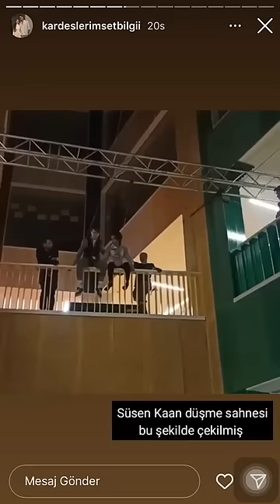Kaan ve Süsenin Düşme Sahnesi 🤩 📸 (Not:Video sahibinden izin alınmıştır)